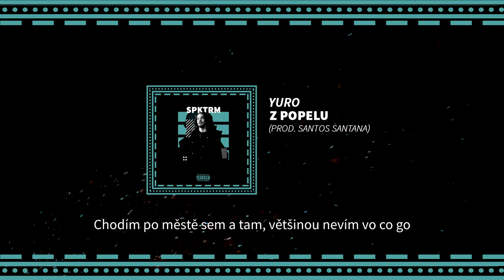YURO // LASTPRINCE - Z POPELU (из пепла) // VIZUAL (prod. SANTOS SANTANA)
YURO performing track Z POPELU from SPEKTRUM EP produced by SANTOS SANTANA.

ig : @last_prince.wav @xylic_shb @yg_tease @shadowboys_